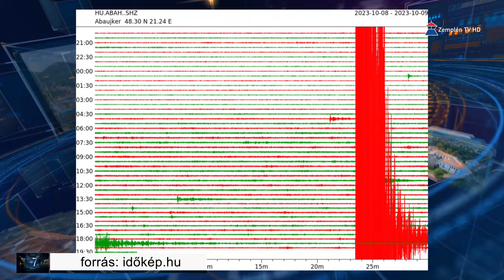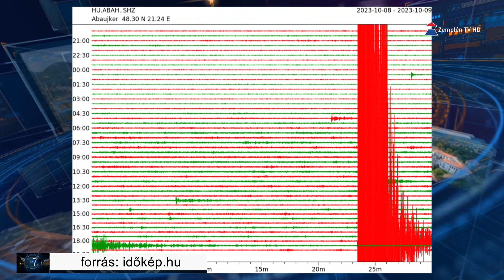Sátoraljaújhelyen is érezhető volt a földrengés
Tegnap este 20:23 perckor a Földfizikai Űrtudományi Kutatóintézet Kövesligethy Radó Sziezmológiai Obszervatóriumának jelentése alapján 5-ös erősségű földrengés rázta meg Kassa környékét, amelyet térségünkben is több helyen érezni lehetett. Az epicentrum a varannói járásban található Homonna település alatt, mintegy 10 km-es mélységben volt, ami a televíziónknak nyilatkozó szakember szerint viszonylag sekély területről kiinduló rengésnek számít. Az említett településen jelentősebb károk keletkeztek, térségünkben azonban az ijedtségen kívül más komolyabb probléma nem volt.